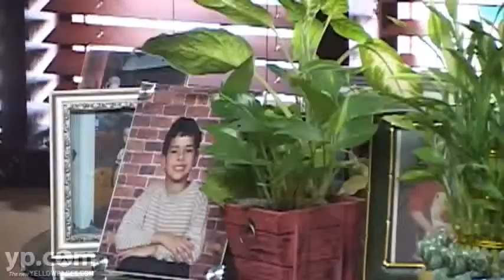Las Vegas Trial Lawyer Immigration | Veronica Valentine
A member of the Nevada and California Bar, Veronica Valentine is a Las Vegas lawyer experienced in a variety of practice areas, including criminal defense, immigration, personal injury, bankruptcy and family law. Call for your free consultation.